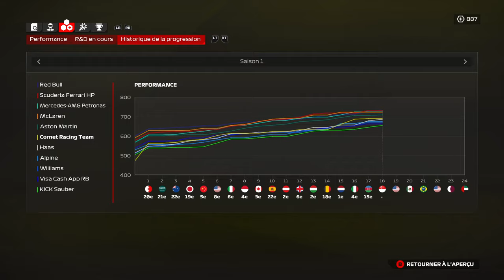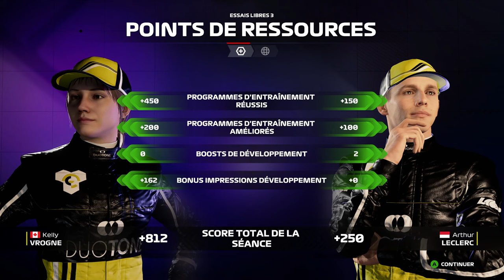F1 24 MY TEAM #21 | PIRE PIT-STOP À SINGAPOUR, C'EST UN DÉSASTRE ! [QC/FR]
Alors que Kelly Vrogne semble se diriger vers un résultat incroyable, un arrêt aux puits raté ruine ses chances.

Saison 1 - Manche 18/24 - Grand Prix de Singapour.

▬▬▬▬▬▬▬▬ F1 PARTENAIRES ▬▬▬▬▬▬▬▬▬
Nonoflight : @Nonoflight
Géo Game : @geof188
Citax : @citaxx
AntoGaming6532 : @AntoGaming6532
Bosco911 : @BOSCO-911
MF7 : @MF7OFF
Tixium : @tixium2533

00:00 Intro
03:08 Essais libres
06:09 Qualification
13:50 Tour de formation
16:35 Course
41:43 Après-course
45:36 Outro